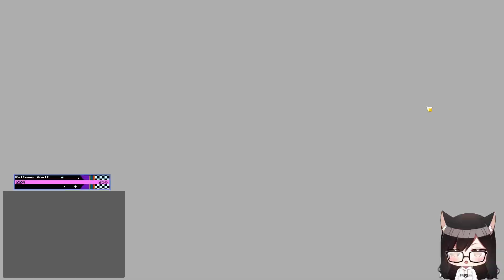I got Furina, nothing to see here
Also got a new PC so footage quality should be way better.

1. Fontaine Live Symphony Performance | Genshin Impact